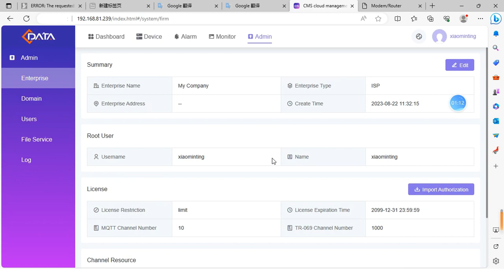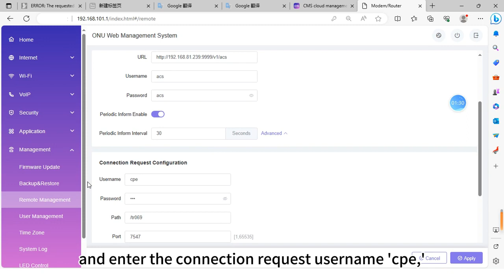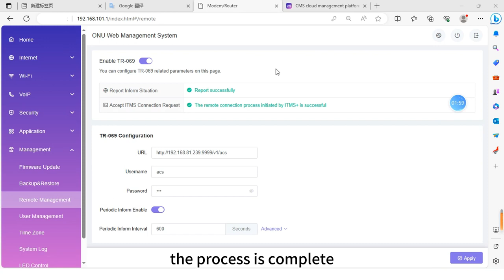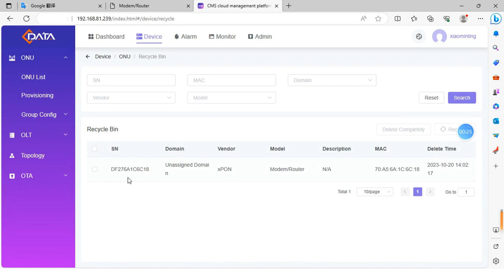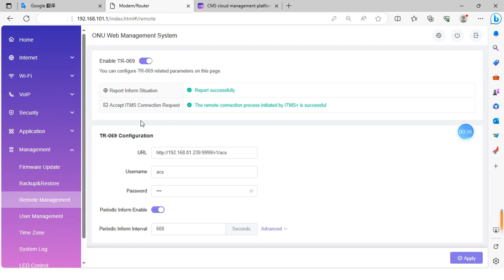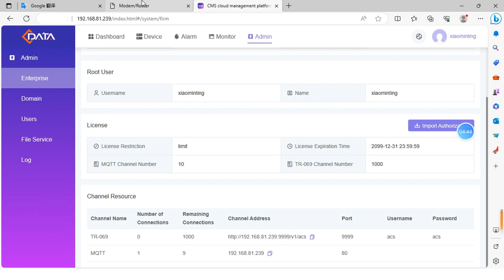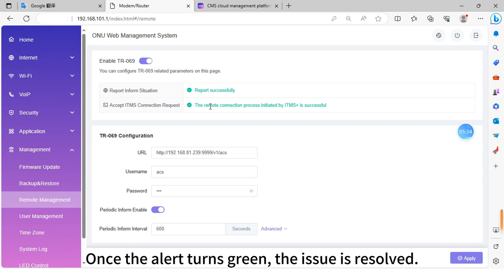How TO Configure TR 069 On CDATA ONU to CMS Connectivity